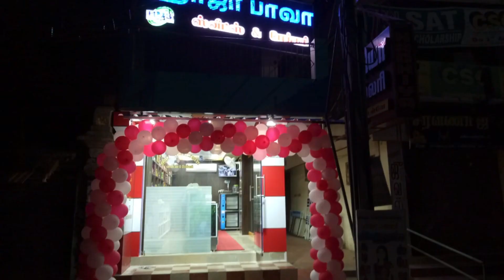Watch fully soon we add videos how to make cakes and sweets with our comapany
haja bawa sweets and bakery chidambaram main road lalpet
branch chetti street kattumanarkovil